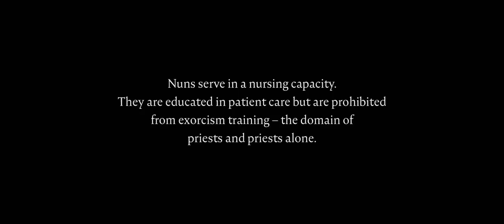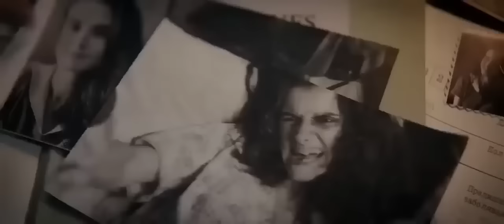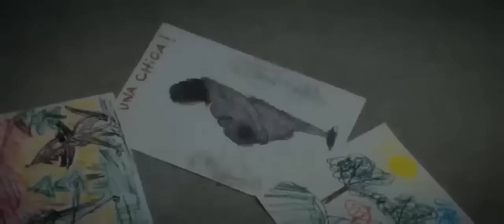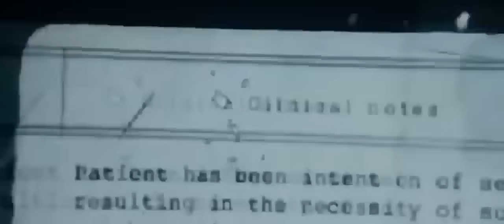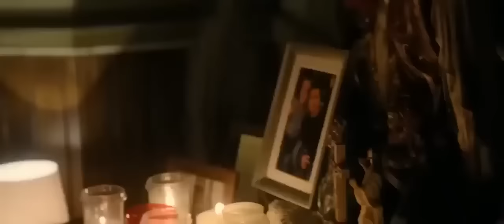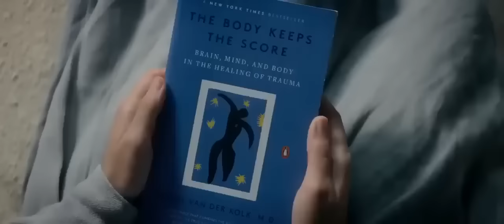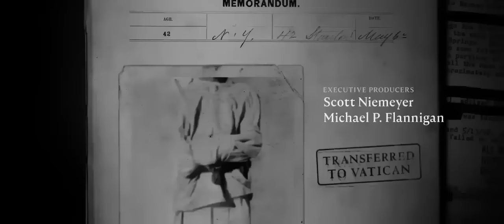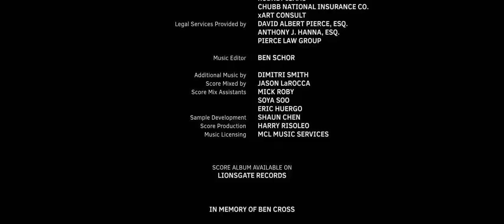La Monja 2 película completa